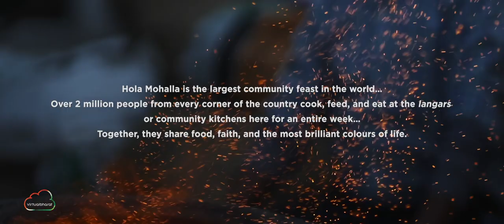Hola Mohalla | Raghu Rai | Bharatbala | Virtual Bharat | Short Film | Documentary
Hola Mohalla is a grand opera of human emotions. Where faith meets love. Honour meets glory. And the past meets the present in timeless ways… At this annual spring festival in Punjab's Anandpur Sahib, over 2 million battle-ready Sikhs, especially the fearless warrior sect of Nihangs, mark a tradition started by their tenth Guru, Guru Gobind Singh, nearly 350 years ago. Even today, when the swords are crossed, when the horses gallop, and brave young men and women display incredible daredevilry and valour, their spirits soar like a battle flag in the wind.
But can this spirit, this invisible, electric energy be captured in a lens? Magnum photographer, Raghu Rai, and filmmaker Bharatbala join the faithful at Hola Mohalla to find out.

Virtual Bharat. A 1000 film journey, one story at a time.
Visit our world directly: virtualbharat.in

Credits:
Cinematographers: Amal Sudhakaran, Anirudh Ganapathy
Soundtrack: Ashish Zachariah
Editor: Christy Sebastian
Writer: Niyantha Shekar
Executive Producer: Lynette Dmello
Colorist: Yash Khaire
Researcher: Aditi Kumar
Camera & Production Assistant: Prakash Bamne
Sound Design/Mix – Anurag Jadhao
Still Photographer: Sriram Shete
Production House: Bharatbala Productions
Produced by: Studio Virtual Bharat

For Studio Virtual Bharat:
Studio Operations:
Lynette D’mello
Studio Team:
Soity Banerjee
Tenvi Anand
Sayan Debnath
Shamika Vedak
Trupti Amrite
Kannan Rajaram
Hariharan
A. Murugesan
Ghanshyam Patil

Project Virtual Bharat:
Jawahar Sharma
Abhijeet Deolekar

Special thanks:
Raghu Rai
Sunakshi Gupta
Amit Chauhan

To all the people of Anandpur Sahib